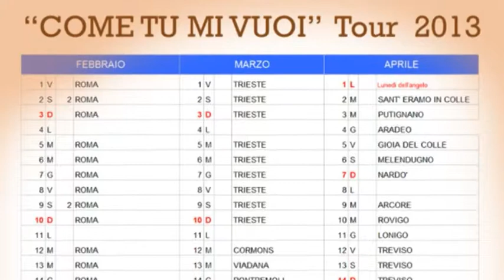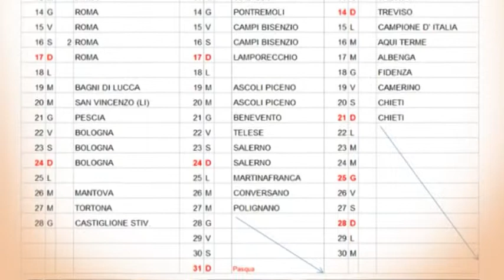"Come tu mi Vuoi" - Andrea Gherp Gherpelli (Bruno Pieri)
Barbara Pregnolato intervista Andrea "Gherp" Gherpelli coprotagonista dello spettacolo "Come tu mi vuoi" di L.Pirandello con la regia di Francesco Zecca. Nel cast Lucrezia Lante della Rovere, Crescenza Guarnieri, Simone Colombari, Raffaello Lombardi, Arcangelo Iannace, Francesca Farcomeni. Scene di Francesco Ghisu. Costumi di AnnaPaola Brancia d'Apicena. Luci di Valerio Peroni. Musiche di Paolo Daniele. Coreografie di Daniela Ayala. Vocal coach Lisa Angelillo.